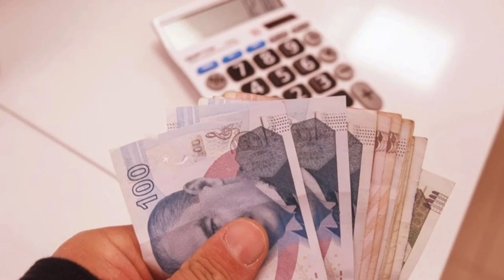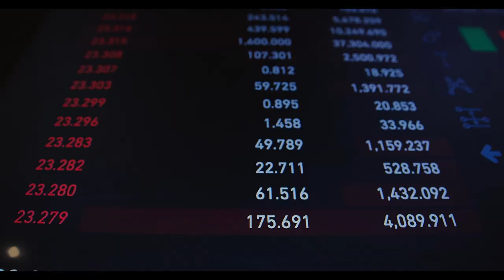Yaş beklemeden erken emeklilik (kademeli emeklilik) gelecek mi? Kademeli emeklilik tablosu nedir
emekliye müjde son dakika,emekli,emekliye müjde son dakika 2024,emekli zammı,emekli zammı 2024,emekli zammı 2024 son dakika,emekliye zam,mahfi eğilmez,tediye ve ikramiye 2024,eyt,emekli maaşı,emekli zam,emekli maaşı zammı 2024,emekliye seyyanen zam son dakika,emeklilere müjde son dakika,Yaş beklemeden erken emeklilik (kademeli emeklilik) gelecek mi? Kademeli emeklilik tablosu nedir,şartları neler? SGK Uzmanı açıkladı!